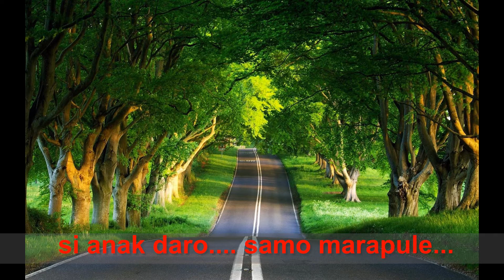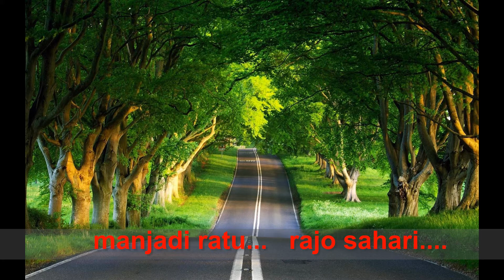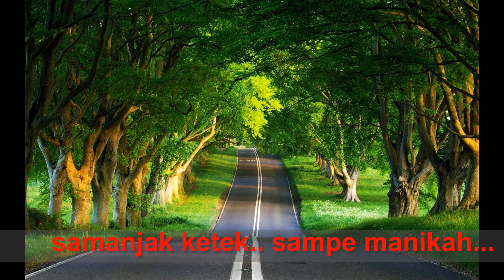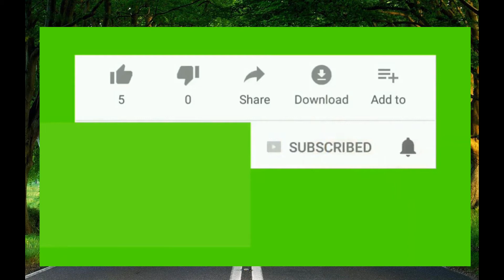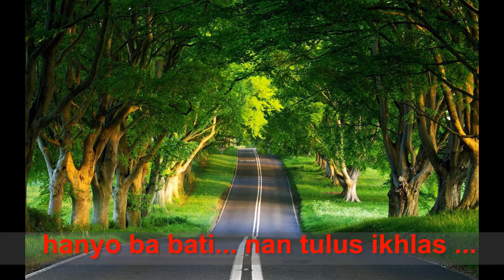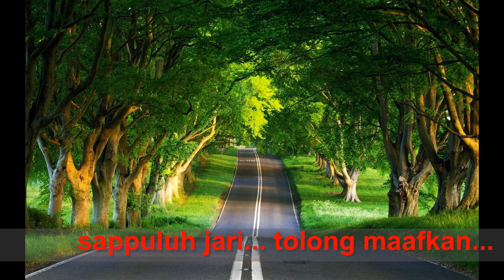Karaoke Lagu Pesisir Sibolga / Tapteng Rajo Sahari...